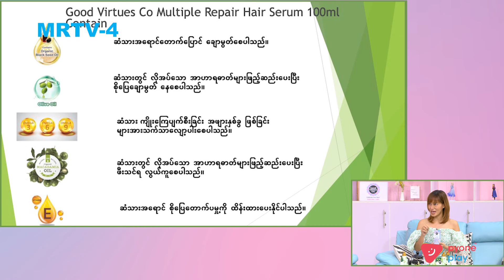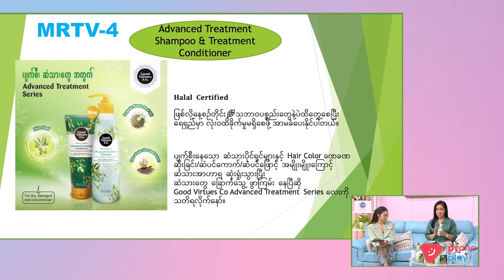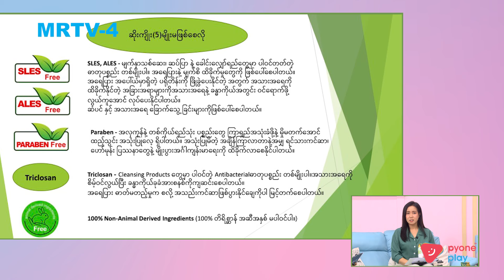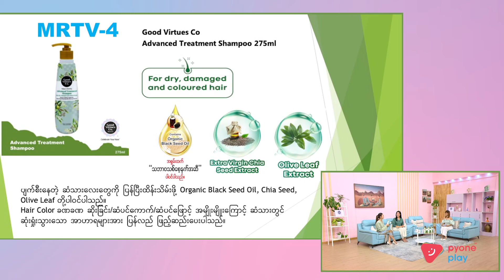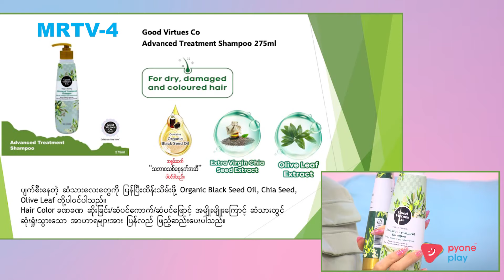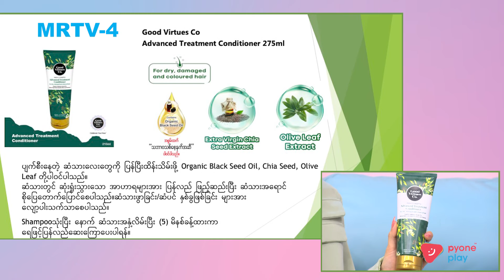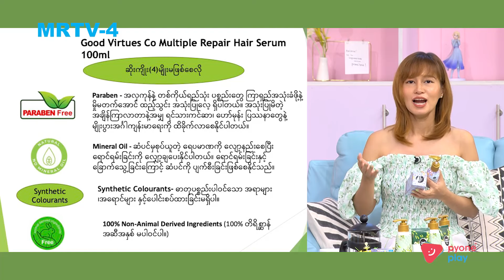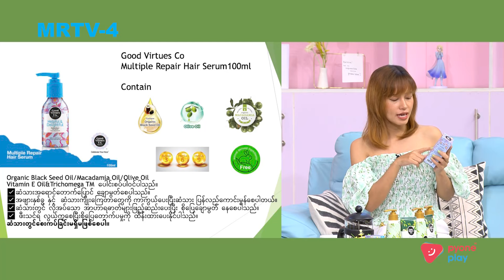Good Virtues Co ရဲ့ Advanced Treatment Hair Care Series | ခင်ပျိုမဒီ | MRTV-4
ဆံသားနုနုလေးတွေဆို အဆီကိုရှောင်စရာမလိုတော့ဘူးနော်...ဆံသားနုနုလေးတွေအတွက် ဆံသားလေးကို ပျော်ရွှင်သွားစေမယ့် Good Virtues Co ရဲ့ Advanced Treatment Hair Care Series တွေ ရှိတယ်နော်...
Good Virtues Co ရဲ့ Shampoo , Conditioner ,Multiple Repair Hair Serum တွေရှိတယ်နော်...
ဆံသားတစ်ခုလုံးကို ကောင်းကျိုးပါရုံသာမက သံလွင် ရဲ့အဆီအနှစ်တွေအများကြီးပါပါတယ်...
ဦးရေပြား ပေါ် စိတ်ချလက်ချ တင်လို့ရပါတယ်...
အန္တရာယ်ရှိတဲ့ Chemical လုံးဝမပါဝင်တဲ့ Good Virtues Co ရဲ့ Advanced Treatment Hair Care Series တွေ ဘယ်လောက်ကောင်းလဲဆိုတာ ကြည့်လိုက်ရအောင်.